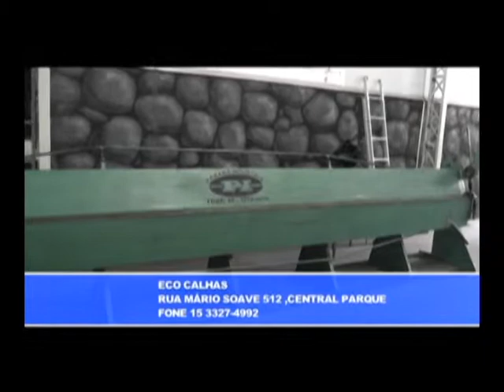Ecocalhas no Roteiro Tur Brasil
*Apresentação Ana Claudia Koury TVCOM canal 7 da net Sorocaba/SP- Aninha Koury veste Exclusiv.com, Custon Calçados e Eloisa Cabeleireiros. Produção: JLM Propaganda & Marketing (2013)